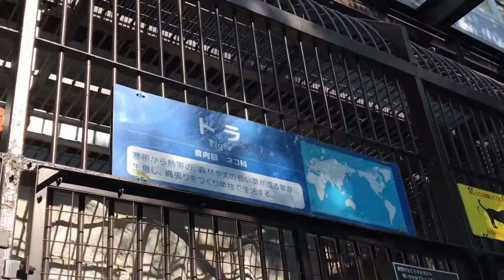野毛山動物園内の檻の中をウロウロと落ち着きなく歩き回るトラさん！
日の出町野毛山動物園内から撮影！
野毛山動物園の檻の中で飼育されている、トラさん🐅！
ウロウロと行ったり来たりしながら………美味しそうな…イヤイヤ、見廻りをしています‼️
…この忌々しい檻さえ無ければ………。

令和元年6月13日木曜日15時48分撮影！